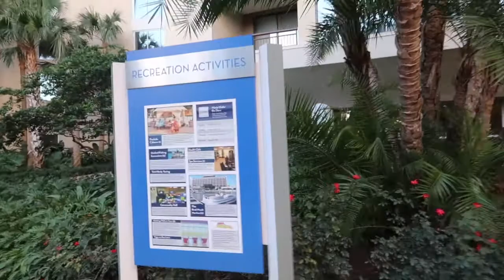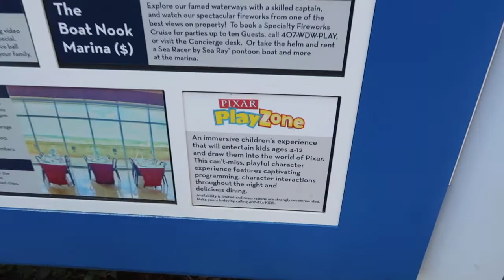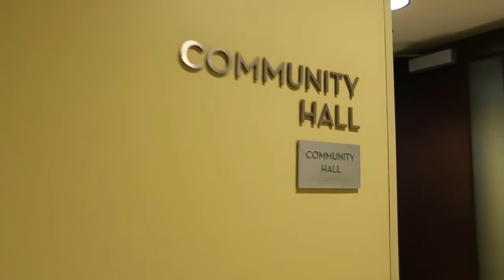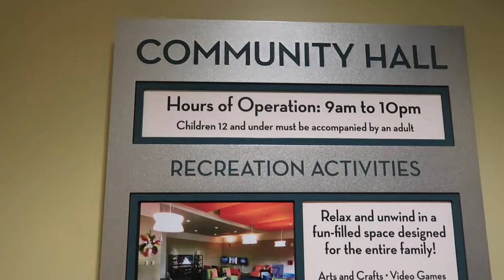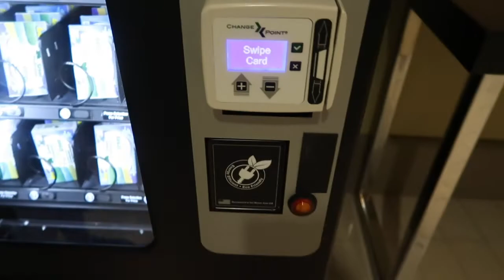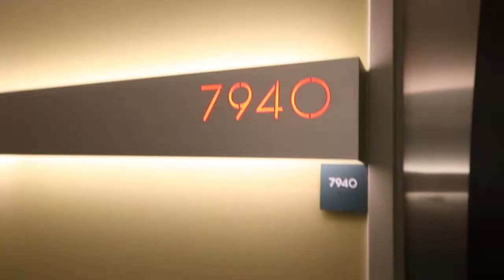Disney's Bay Lake Tower DVC Studio Room/Resort Tour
Bay Lake Tower is our first home resort as DVC Members but this was our first time staying in a studio room. There are so many activities that this resort has to offer plus it's close proximity to the Magic Kingdom making it a great choice of where to stay. Check it out and let us know what you think.